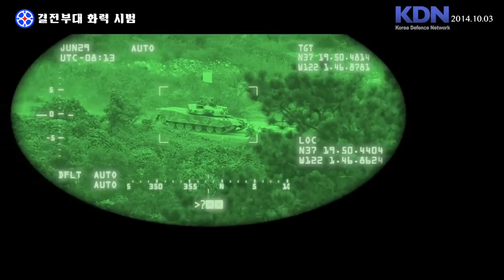Korea Defence Network - K-2 Black Panther Main Battle Tanks & Armoured Vehicles Full Demo [1080p]